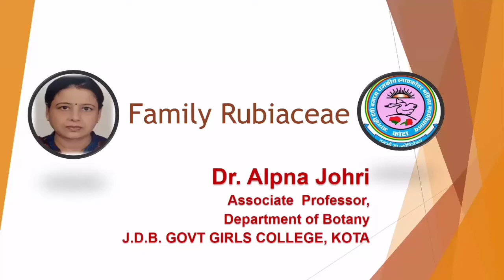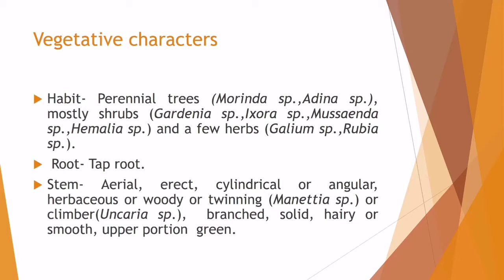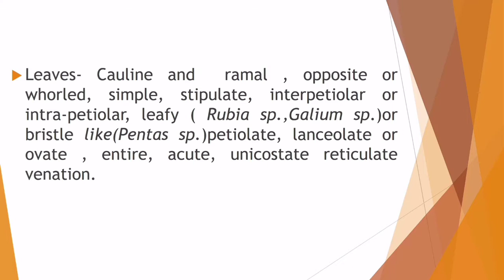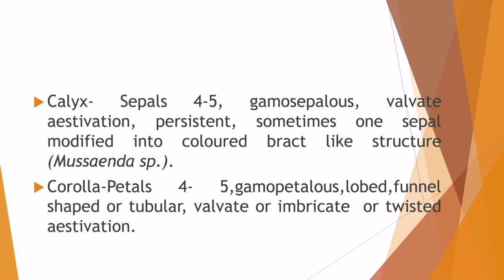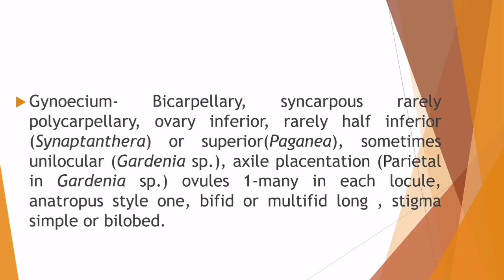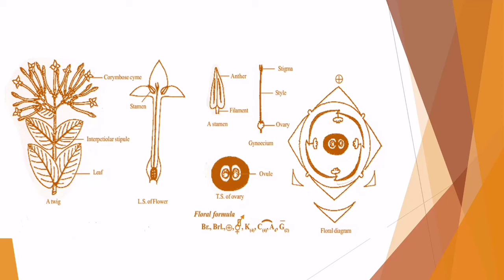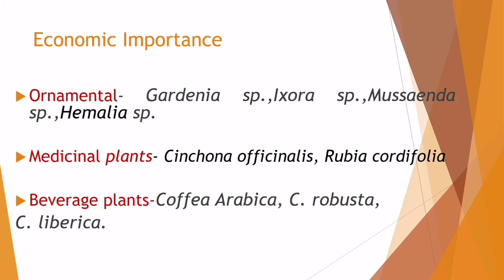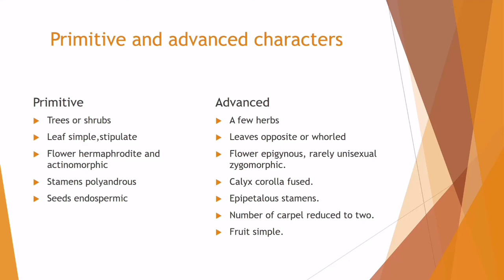Dr. Alpna Johri, M. Sc. Sem-III, Paper-XIII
Family: Rubiaceae